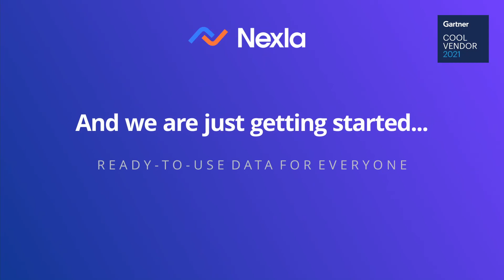Nexla Raises $12M Series A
Exciting news from Nexla: we have raised $12M series A! Thanks to our amazing customers, team members, investors, and partners. We will keep helping companies get ready-to-use data from anywhere!